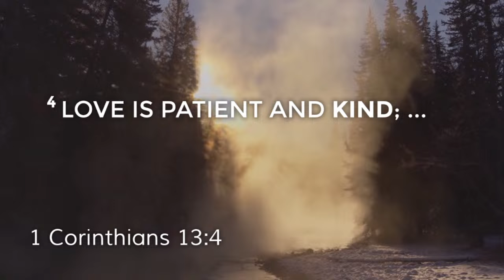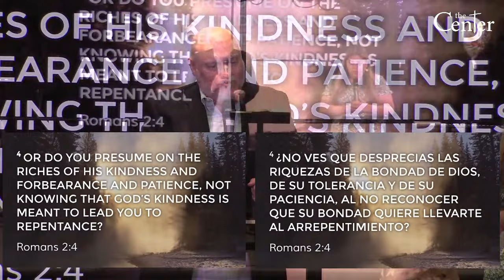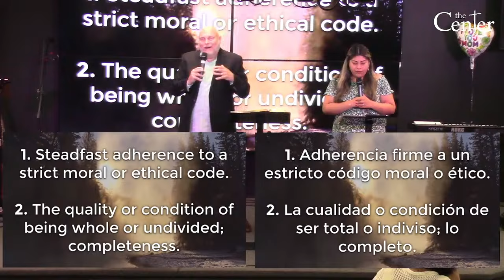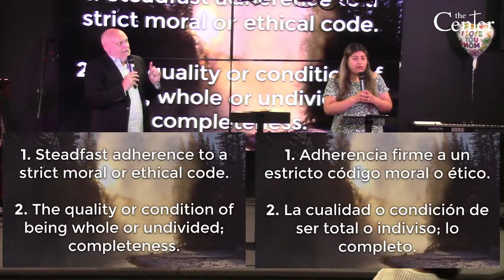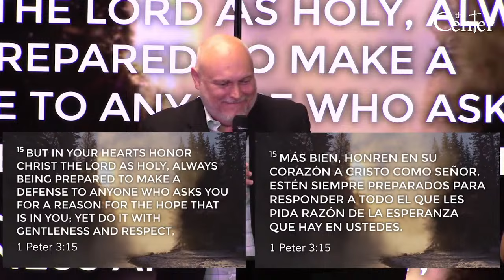Fruit of the Spirit – Kindness || Pastor Mike Mieritz || The Center 05/12/24